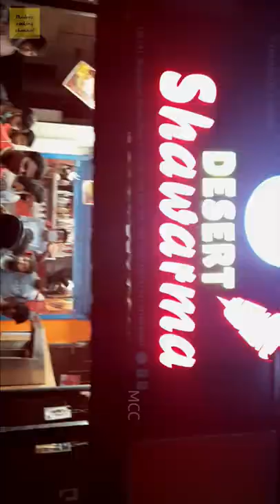1Kg Bucket shawarma Just 500Rs 🤯🔥 | Shawarma in Bucket 🤯❤ | for Shawarma lovers